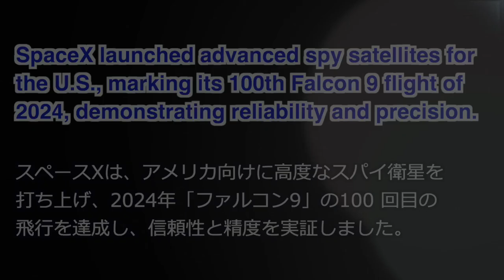【スペースX】今年100回目の「ファルコン9」をを打ち上げ | 英語ニュース 2024.10.29 | 日本語&英語字幕 | 聞き流し・リスニング・シャドーイング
🏆⬇︎AI英会話アプリ『enja AIトーク』⬇︎🏆

【enja AIトーク】とは‥？
✅このYouTubeチャンネル「enja」と連動した英語学習アプリ
✅今日のニュースについてAIキャラとフリートークできる！
✅５人のAIキャラは個性豊か。話の流れが変わるよ！
✅話し相手はAIキャラなので恥ずかしくないよ！
✅レベルは「初級」「中級」「上級」から選べる！
✅過去ニュースも全部見れる！広告なし！
✅「テーマ別英会話」も毎日配信！
✅７日間無料体験実施中！

✅今日のニュース動画解説
SpaceX launched advanced spy satellites for the U.S., marking its 100th Falcon 9 flight of 2024, demonstrating reliability and precision.

スペースXは、アメリカ向けに高度なスパイ衛星を打ち上げ、2024年の「ファルコン9」の100 回目の飛行を達成し、信頼性と精度を実証しました。

launch
打ち上げる

advanced
高機能の / 先進的な

demonstrate
示す / 証明する

satellite
衛星

mark
記念する

reliability
信頼性

precision
正確性

【ニュースのポイント】
スペースXは偵察衛星を打ち上げました。
100回目のファルコン9の飛行です。
アメリカの安全保障を守るためです。

Why is this launch important?（この打ち上げはなぜ重要ですか？）
How does SpaceX help the U.S.?（スペースXはアメリカにどのように役立っていますか？）
What is the Falcon 9 used for?（ファルコン9は何に使われていますか？）

✅毎日２分の英語ニュースをお届け
国内・世界で話題の最新ニュースを、集中力を切らさずにリスニングできる、コンパクトな長さにまとめました。

初心者でも分かりやすい英語フレーズや、
重要ボキャブラリーを盛り込んだ内容になっています。

通勤・通学中などのスキマ時間に、
毎日リスニングすることで英語力がアップします！

★リスニングの流れ★
①🇺🇸英語（字幕付き）
②🇯🇵日本語（字幕付き）
③🇺🇸英語（字幕付き）

ジャンルは「経済」「エンタメ」「スポーツ」「国際」「社会」など幅広くアップしています。
（過去7日間の動画を残すようにしています）
毎日リスニングするによって世界標準の英語ニュースが聞き取れるようになるでしょう。

学校のテストや英検・TOEICなどの試験対策にはもちろん使えますし、リスニング・スピーキングを通じて本格的なグローバルコミュニケーション力も向上するでしょう。

月並みですが、大事なことは「続けること」です。
毎日スキマ時間に活用して、英会話レベルを飛躍的に上げましょう。